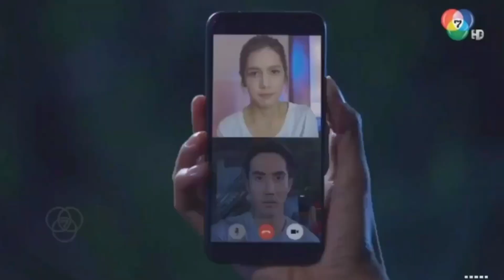9 พระเอกของปูเป้เกศรินทร์ กับผลงานที่ผ่านมา มีใครบ้าง และ คุณจิ้นคู่ไหนมากกว่ากัน